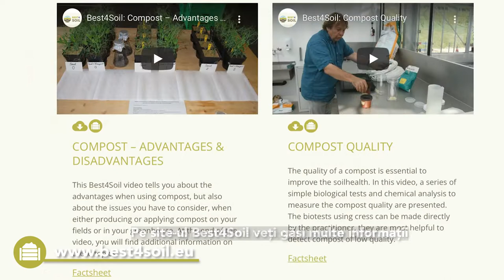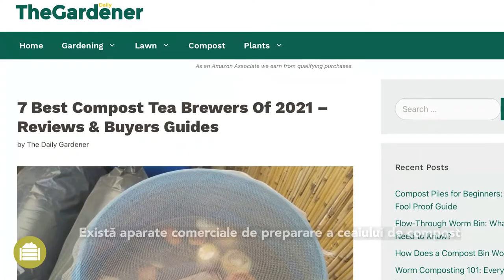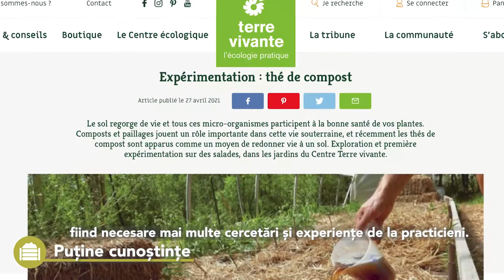CEAI DE COMPOST: INFORMAȚII PRACTICE, AVANTAJE ȘI DEZAVANTAJE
Producerea și aplicarea ceaiului de compost este o practică relativ nouă. Aceasta profită de diversitatea mare de microorganisme și de alți compuși valoroși care se găsesc în compost.